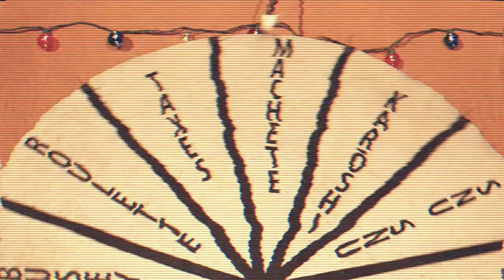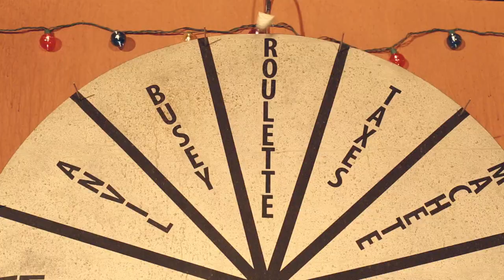G-Mo Skee - "G" Official Music Video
"Introducing Majik Ninja Entertainment’s newest artist, G-Mo Skee! The Bay Area’s FILTHIEST rapper brings his unique style to the realm of the Majik Ninjas! Check out his new official music video for his new song "G". G-Mo Skee is preparing to perform devastating feats of lyrical filth on all who stand in his way. You are NOT prepared!

Lyrics:
Now how many niggas you know came out the pussy drinking Jäger?
Ashing blunts in his mom's cunt while she's in labor
A premature crack baby slash freak of nature
Born with deformity so they stored me in the incubator
It's bay business, I gave bash to gay fishes
Hate women, put the in the furnace and make skank biscuits
Twisted brain, these niggas thinking this shit's a game
Till they see my house and the human decomposition stinks
I've never been the nigga to ignore a feud
You don't wanna beef with this particular sort of dude
I don't think you have the testicular fortitude
Get your organs moved to the fridge where I store the food
And I only fuck with schizophrenic bitches
That'll slit they wrists if I left, I tell that heifer split it
Matter of fact, I recommend it, that's the best decision
Life sucks and I would be an asshole to let you live it

[Hook: G-Mo Skee]
Now who that nigga ripping you and your crew?, "G"
Who make the nuthouse do what it do?, "G"
Now who could break a bitches pockets and purse
The most sadistic and twisted nigga that's walking the earth?, "G"

Now who could make you fucking puke in your soup?, "G"
Who make a mass murder shooting look cute?, "G"
Now who could make you fucking strangle a hoe
And dangle her out of the window so they neighbors'll know, "G"

[Verse 2: G-Mo Skee]
How many niggas you know kill whatever he rapping on?
With more tracks than a fucking heroin addicts arm
Songs get shat upon, dick bigger than Omega Shenron
So your momma tried to gather my Dragon Balls
Ask them niggas in the psychiatric ward
G-Mo got 'em bouncing off the walls and the padded floor
I gave 'em medication that they never had before
Under the counter drugs, they couldn't find 'em at the store
I still got the midget army marching
All my fans go to jail for flipping cars and arson
You never met an artist with more of a cold fan base
They get down, fuck around and get a grown man raped
This the type of music you can kick somebody's ass to
The type of music Brenda threw her baby in the trash to
The type of music bitches get sexually harassed to
The type of music terrorists burn American flags to

[Hook: G-Mo Skee]
Who looking for another human to chew?, "G"
Who sitting in the court room in a suit?, "G"
Now who could make you take some acid and drive
Swerve into the wrong lane and kill a family of five?, "G"

Who mix 151 proof with the juice?, "G"
Who threw a fucking GameCube from the roof?, "G"
Now who could make you slap a teacher in class
Jump up out your fucking seat and start beating her ass?, "G"

[Verse 3: G-Mo Skee]
How many niggas spit it so raw, when a nigga do it
You could probably getting salmonella if you listen to it?
Make you take a bath when you finish with the music
Killing trannies and fags for a sick amusement
Nigga, we ain't the same breed of MC at all
Trump builds a wall, I hope it's between me and y'all
This ain't my final form, watch G-Mo Skee evolve
Into a ten foot tall mythical wildebeest with claws
Nigga, keep your ass home cause at night I'm lurking
I'll light a person on fire and watch 'em die a virgin
I rape bitches and murk 'em inside a white Suburban
I'm writing verses and they pissing off entire churches
So if you trying to get your buzz up with a diss
Hold hands and jump off the bay bridge with your clique
And if you see my niggas driving through where you live
Tuck your motherfucking chain in like Bruce Jenner's dick

[Hook: G-Mo Skee]
Now who that nigga took a deuce on your stool?, "G"
Who make the Juggalos do what it do?, "G"
Who got the filth spray quick as the clap
Making pussy ass niggas scared to listen to rap?, "G"

Who killing everything that move in the booth?, "G"
Who got that nigga Vinnie Paz in cahoots?, "G"
Who kick the wicked shit graphic and deadly?
Got the kids buying fucking furry hats and machetes?, nigga

GMOSKEE.COM
FACEBOOK.COM/FUNKMASTERFILTH
TWITTER.COM/G_MO_SKEE
INSTAGRAM.COM/FILTHNIFICENT
SNAPCHAT: GMOISOMGBCKWRDS